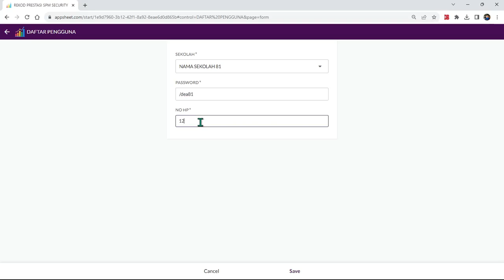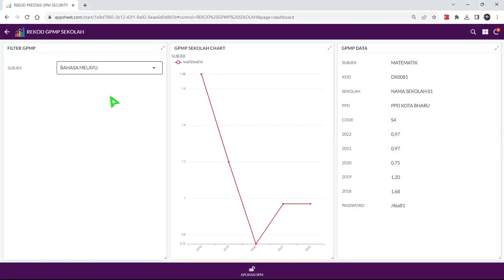Run Test Next Project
Kecemerlangan SPM